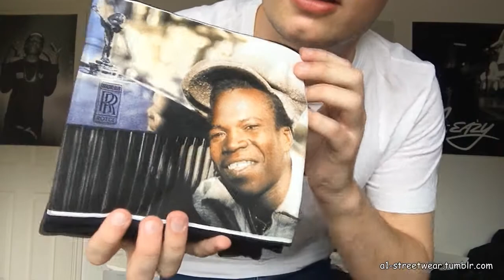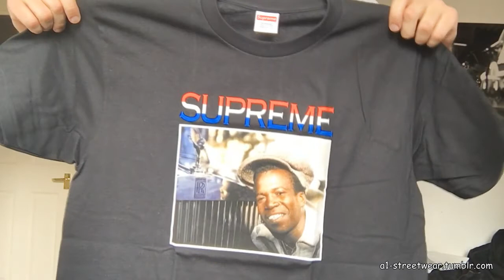Supreme Unboxing - BARRINGTON LEVY & JAH LIFE ENGLISHMAN TEE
im past the point of caring